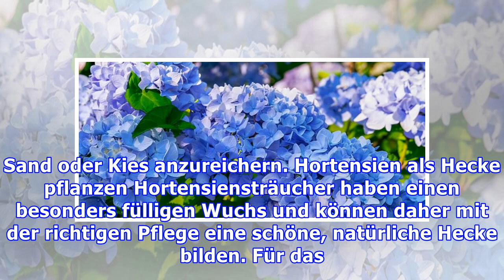Hortensien pflanzen: Mit diesen Tipps ziehst du sie im Topf, Beet oder als Hecke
Hortensien kannst du im Beet, im Topf oder als Hecke pflanzen. Die Zierpflanze verschönert jeden Garten und Balkon – mit unseren Tipps gelingt auch dir die Anzucht. Hortensien: Hübsch und nützlich Die Hortensie ist nicht umsonst eine der beliebtesten Zierpflanzen für Haus und Garten: Sie ist pflegeleicht, trägt prächtige weiße, rosafarbene oder blaue Blüten und lässt sich unkompliziert im Beet, im...